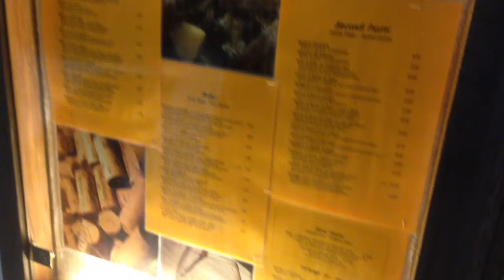3ter Tag Livigno Skiferien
das erste mal auf der Piste